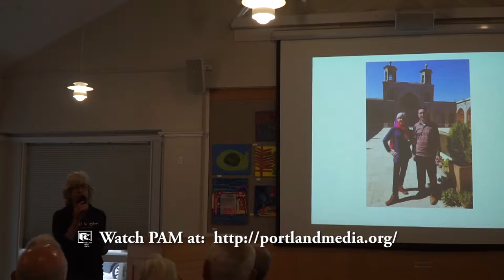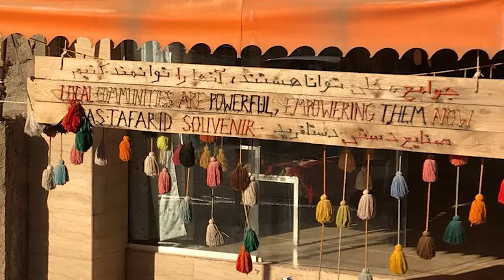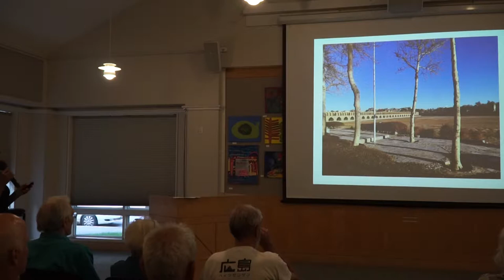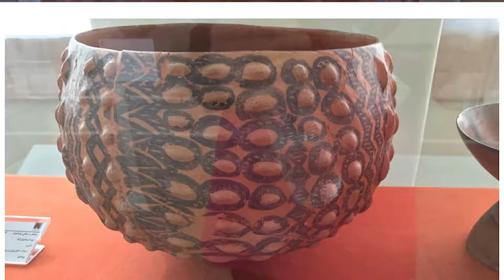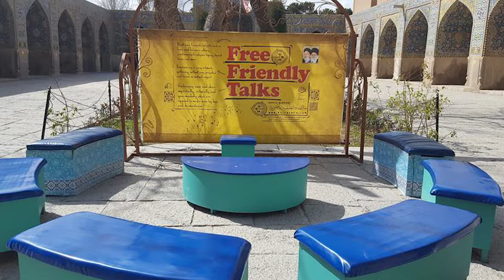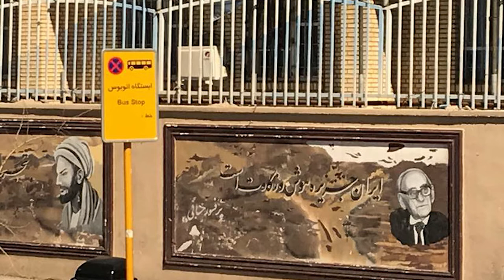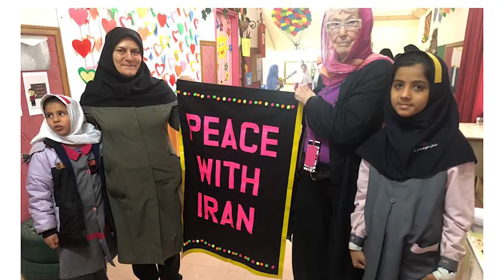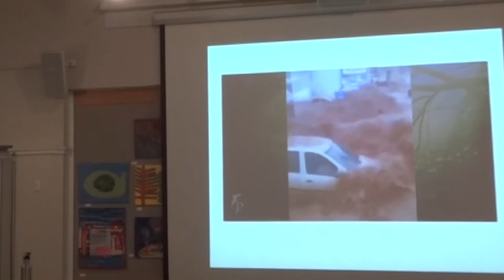Code Pink in Iran, A talk by Ridgely Fuller FINAL Iran Fuller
Ridgely Fuller shares her experiences from her Code Pink peace delegation to Iran. and the devastating impacts sanctions have on individuals